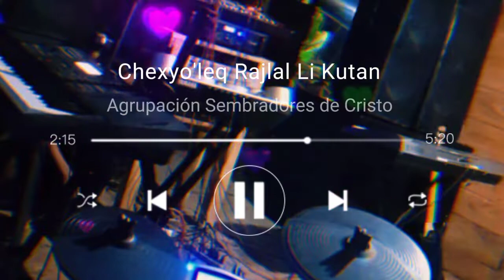Chexyo'leq Rajlal Li Kutan Agrupación Sembradores de Cristo